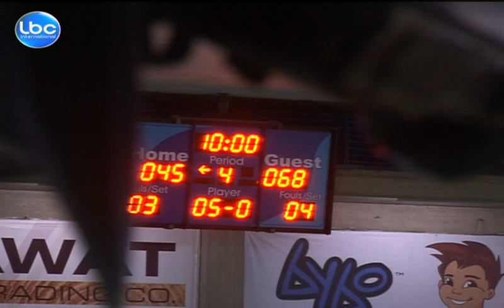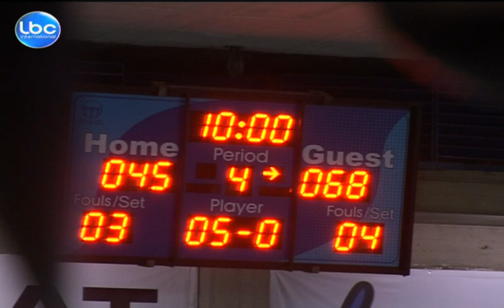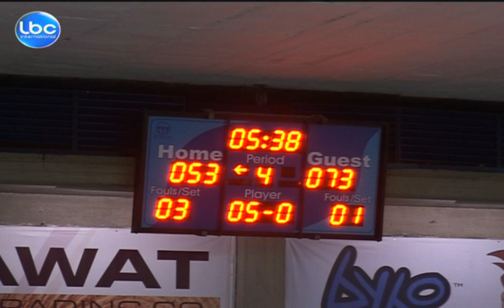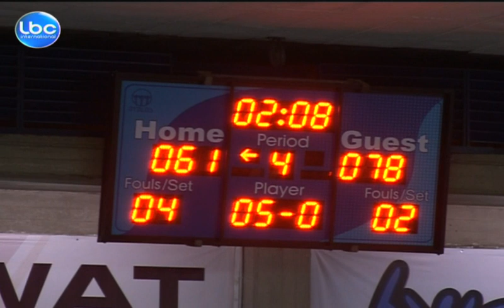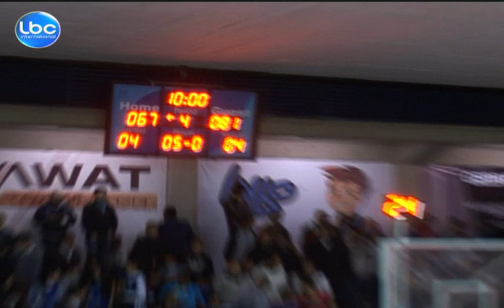FLB - Moutahed vs Byblos - March 19,2013